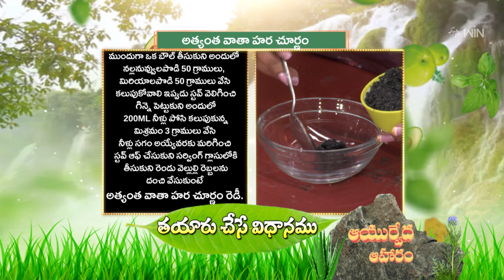Lichi custurd | Ayurveda Aaharam | 17th Aug 2024 | Full Episode | ETV Abhiruchi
లిచీ కస్టర్డ్, అత్యంత వాతా హర కషాయం

The nutritionist presents us with some of the healthy dishes of Litchi Custard and Atyanta Vatha Hara Kashayam made with simple ingredients and shares the nutritional values of the recipes.